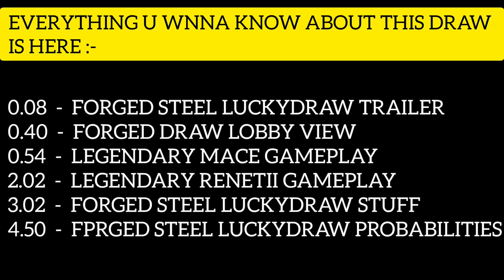Before You Buy! FORGED STEEL REDUX DRAW | LEGENDARY MACE | RENETTI METAL PHANTOM| COD MOBILE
BEFORE YOU BUY FORGED STEEL LUCKYDRAW 2022.
BEFORE YOU BUY FORGED STEEL REDUX DRAW 2022.
FORGED STEEL REDUX DRAW .
FORGED STEEL REDUX LUCKYDRAW SEASON 2  CODMMOBILE.
BEFORE YOU BUY REDUX DRAW SEASON 2.
BEFORE YOU BUY LEGENDARY MACE LUCKYDRAW 2022.
BEFORE YOU BUY LEGENDARY MACE DRAW.
LEGENDARY MACE GAMEPLAY CODM SEASON 2.
LEGENDARY MACE CODM SEASON 2 DRAW.
LEGENDARY MACE LUCKYDRAW TRAILER CODM.
SEASON 2 LEGENDARY MACE DRAW.
LEGENDARY MACE LUCKYDRAW TRAILER CODMMOBILE.
FORGED STEEL LUCKYDRAW TRAILER.
LEGENDARY RENETTI CODM SEASON 2.
LEGENDARY RENETTI KILL EFFECT.
LEGENDARY MACE GAMEPLAY IN BATTLE ROYAL CODM SEASON 2.
LEGENDARY MACE REDUX DRAW RELEASE DATE.
LEGENDARY MACE REDUX DRAW
PROBABILITIES OF LEGENDARY MACE DRAW.
CODM SEASON 2 HUGE LEAKS 2022.
CODMMOBILE SEASON 2 HUGE LEAKS.
SEASON 2 CHARACTERS 2022.
CODM SEASON 2 UPFOMING CHARACTERS.
MANTA RAY CAT INGAME VIEW CODMMOBILE.
SEASON 2 BATTLE PASS CHARACTERS CODM.
CODM SEASON 2 BATTLW PASS CHARACTERS.
CODM SEASON 2 CONFIRMED BATTLE PASS CHARACTERS 2022.
CONFIRMED SEASON 2 BATTLE PASS CHARACTERS 2022.
CODMMOBILE SEASON 2 HUGE LEAKS 2022.
SEASON 2 REDUX DRAW 2022.
CODMMOBILE SEASON 2 REDUX DRAW 2022.
SEASON 2 CONFIRMED LUCKYDRAWS 2022.
SEASON 2 LUCKYDRAWS 2022.
CODM SEASON 2 CONFIRMED LUCKYDRAWS.
CODMMOBILE SEASON 2 CONFIRMED CRATES.
SEASON 2 CRATES 2022.
SEASON 2 BUNDLES 2022.
CODM SEASON 2 BUNDLES 2022.
CODMMOBILE SEASON 2 CONFIRMED BUNDLES 2022.
CODNMOBILE SEASON 2 EMOTES 2022.
CODMMOBILE SEASON 2 EMOTES.
CONFIRMED SEASON 2 EMOTES 2022.
SEASON 2 MANTA RAY CHARACTER 2022.
SEASON 2 ALL LUCKYDRAWS 2022.
SEASON 2 CONFIRMED DRAWS , CRATES AND BUNDLES.
SEASON 2 UPCOMING MAPS.
CONFIRMED SEASON 2 CODM MAPS 2022.